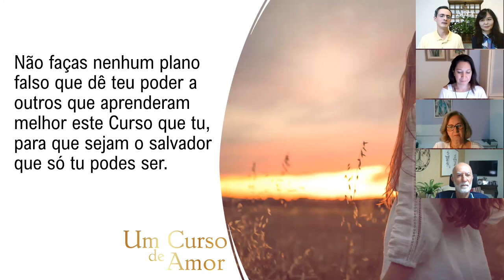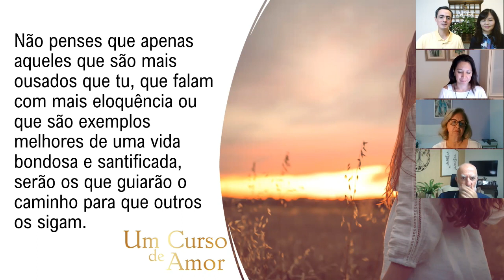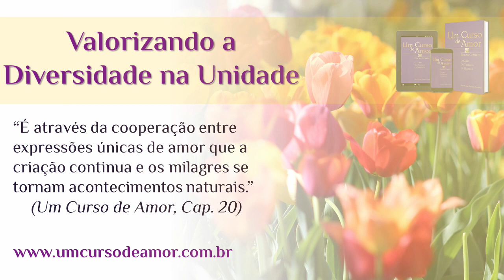Valorizando a Diversidade na Unidade | Um Curso de Amor | Evento Online com Leitores e Facilitadores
O evento "Valorizando a Diversidade na Unidade: Apreciando a expressão única de cada manifestação do todo" aborda o tema com base nas ideias do livro Um Curso de Amor, entre as quais se encontram:

"As expressões de amor são tão inumeráveis quanto as estrelas no universo, tão abundantes quanto a beleza, tão multifacetadas quanto as pedras preciosas da terra. Digo mais uma vez que igualdade não significa mediocridade nem uniformidade. Tu és uma expressão única do mesmo amor que existe em toda a criação. Portanto, tua expressão de amor é tão única quanto teu Ser. É através da cooperação entre expressões únicas de amor que a criação continua e os milagres se tornam acontecimentos naturais." (C:20.30)

"Teu medo da igualdade é o teu medo da unicidade, e é um medo infundado, ainda que compreensível devido a teu conceito acerca daquilo que é igual e daquilo que é diferente. No entanto, assim como tuas formas tão prontamente ilustram, embora todos os corpos sejam iguais, eles também são diferentes. A forma apenas imita o conteúdo." (C:31.5)

"A igualdade para a qual este Curso te chama não é uma igualdade de corpo nem de hábito. Não pede por monges nem clones. Não te pede que desistas de nada além da ilusão, que é equivalente a desistir de nada." (T3:4.2)

"O que uma imagem faz é separar. Aquele que mantém uma imagem, precisamente porque a mantém como meta, mantém-se separado. Não reconhece que é igual àquele que idolatra, mas reconhece apenas que são diferentes. Ao “querer” ser o mesmo sem reconhecer a igualdade, deixa de celebrar sua própria diferença e não traz ao mundo a dádiva de sua igualdade, ou de sua diferença, mas guarda essa dádiva, à espera de que chegue o momento em que o ideal seja finalmente alcançado. Tu és “igual” ou “tão” realizado quanto cada ser iluminado que já existiu. No entanto, sem reconhecer isso, tua expressão única de tua realização não será reconhecida." (D:Dia9.22-23)

Um Curso de Amor é uma obra magistral que vem tocando as vidas de muitos leitores. A transformação que seu conteúdo opera em nosso ser é difícil de ser descrita em palavras, mas a expansão de consciência e o crescimento interior que nos proporciona são claramente sentidos de forma tangível. Mais que meras informações para a mente, Um Curso de Amor é uma transmissão direta de sabedoria universal que guia o leitor ao longo do Caminho do Coração - um caminho direto para o conhecimento de quem realmente somos e para vivermos uma vida desperta.

Créditos:

Equipe UCDA: Ana Maria Fernandez, Juliana Kurokawa, Julio Machado, Marcos Vindusek, Rodrigo Cayres, Sergio Condé, Virginia Cannell
Data: Gravado em 19 de agosto de 2021
Participação de vários leitores de Um Curso de Amor
Edição do vídeo: Rodrigo P. Cayres e Budkhand "Budhi" N.